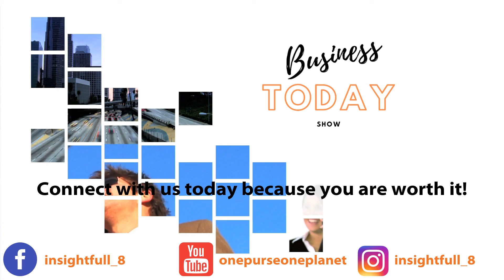Come and join Mary Henderson my guest tonight as we talk about Business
Hi there Business Owners,

The Business Today Show - Lets Talk Business is all about how we are all doing business and what we can do to make it even better. We offer tips and trick so that you do not get stuck in your day to day tasks so you are always in flow.

Come and join our weekly Business Today Show - Lets Talk Business with High Performing Wellness Business Owners we will be having special guests speakers from all over the world talking about their success stories and their no so success stories on what not to do in business.

Mary Henderson is an internationally recognised Personal Branding & Social Selling Specialist.
Mary helps Service Based Entrepreneurs, Startups, Business Owners and Corporate Executives commercialise their Personal Brand & digitalise their knowledge into a scalable & profitable online business so they become an authority in their niche.

Mary has 20 years experience building 7 & 8 figure businesses & building high performance sales teams in the IT sector and 15 years delivering online solutions for large and small businesses. She has been featured in many publications and is regarded a thought leader in the Digital sector.

Mary's point of difference is her Personal Branding methodology and algorithm that has the ability to define a person's uniqueness, values, passion, expertise, what they stand for and what they promise into a narrative and apply it across all communication touch points.

When you engage Mary, you access 32,000+ hours of experience, knowledge and wisdom in Personal Branding, client profiling, lead generation strategies, online course development, sales leadership, content development and digital acumen.
E:
LI:
LINKEDIN.COM/IN/MARYHENDERSONCOAC HING
FACEBOOK.COM/MARYHENDERSONCOACH

Mary embraces technology and social media in a big way and her followers are growing daily.
Mary is a heart centred, compassionate and
tenacious entrepreneur who thrives on
human transformation and witnessing people
IN:
INSTAGRAM.COM/MARYHENDERSONCOAC fulfil their dreams.

Meet your Host Kelly Kingston:

Kelly Kingston is a World Leading Wellness Business Educator. Kelly is an International Multi Award Winning Woman in Business | Global Film Producer| Author | TV Show Host
Kelly has been globally recognised in business with 3 separate awards, Female Executive of the Year 2017, Business Woman of the Year 2017 and Organisation of the Year 2017, presented to her in New York City at the Stevie International Business Woman’s Awards.

Kelly is an inspirational speaker and a transformational business educator, delivering individual and group sessions, customised programs and education to small business in the wellness industry.

“Give a person a fish, and you feed them for a day. Teach a person to fish, and you feed them for a lifetime” …

This is what drives Kelly and it is what all her teaching is about. Empowering you to survive in business today, but more importantly thrive in business.

Beyond your technical qualifications and certifications, you need business training and monitoring to really thrive - that is why the Wellness Business Academy for exists, it is what we live for.

Kelly’s mission is to support, guide and assist 10,000 Wellness Business Owners by the end of 2020 to thrive and be the best version of themselves and create a business that is a beautiful reflection of their soul.

For over 20 years Kelly has been involved in the Wellness Industry. Kelly now focuses her passion and enthusiasm on educating Wellness Business Owners to build better businesses and raise the vibration of themselves and their businesses.

We will have Q&A at the end of each Weekly Business Today Show.
Going LIVE on BUSINESS TODAY SHOW FACEBOOK PAGE @ 7pm sharp

ALL BUSINESS TODAY SHOW CAN BE VIEWED ON OUR YOUTUBE CHANNEL.
Unleash your Business Success Today...❤